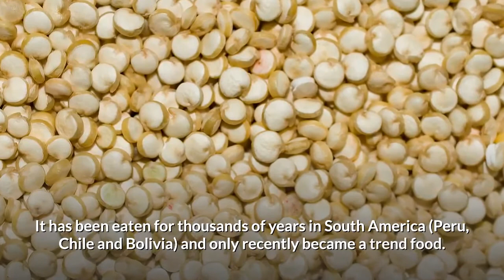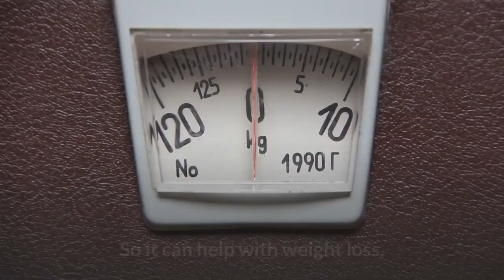Why you must eat "Quinoa" at least once a week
Quinoa is an edible seed that has become increasingly popular among health-conscious people. It’s a great wheat-free alternative to starchy grains loaded with many important nutrients. It is basically a seed, which is prepared and eaten similarly to a grain.
It has been eaten for thousands of years in South America (Peru, Chile and Bolivia) and only recently became a trend food.
NASA scientists have been looking at it as a suitable crop to be grown in outer space, mostly based on its high nutrient ,ease of use and simplicity of growing it.
Quinoa is very high in fiber. The soluble fiber content in quinoa can help lower cholesterol and reduce blood sugar level.
According to the Academy of Nutrition and Dietetics,consuming enough fiber can also help reduce the risk of several health conditions, including constipation, high blood pressure and diverticulosis.
It’s also high in protein, which can increase metabolism and reduce appetite significantly. So it can help with weight loss. With twice the protein content of rice or barley, quinoa is also a very good source of calcium, magnesium, Iron and manganese. It also contributes useful levels of several B vitamins and vitamin E.
Quinoa is naturally gluten-free. Using it instead of typical gluten-free ingredients can increase the antioxidant and nutrient value of your diet when you’re avoiding wheat.
Rich in antioxidant, minerals and all nine essential amino acids, quinoa is one of the healthiest and most nutritious foods on the planet and an excellent choice for vegans. It is also believed to help fight aging and many diseases.
One important tip for quinoa's cooking is that when boiling it, the compound that coats the seeds (saponins) creates a foam. These saponins give quinoa a slightly bitter taste. It is best to remove any leftover saponins on the quinoa coat; thoroughly washing the seeds before cooking by putting them into a sieve and running them under cold water. Once you have rinsed it well, it can be cooked like rice. It will expand to several times the original size during cooking.